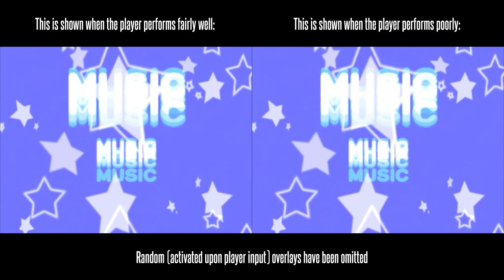SpaceLand☆TOYBOX - beatmania IIDX Overlay Animation Comparison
While analysing the animation data, I discovered that SpaceLand☆TOYBOX contains different "seq" aka fixed timing overlays if the player does not perform well (minimum A grade for the first 5 sequences, AA for the next 2 afterwards, AAA for the ending). I'm surprised no one noticed this one yet, there aren't even any existing videos on here showing it off. If someone can confirm this on the actual game, please let me know, thank you.

Y'all can see the differences for yourselves so I'll just give some of my own comments. I've been wanting to convert this one for a while. The anti-aliasing option in the afputils renderer doesn't work very well with small textures (in this case, the coloured bars) and leaves them a banded, blurry mess whenever they get transformed in bizarre ways (e.g. crazy scaling). This took way too long but it's finally over. Damn.

Animation data parsed with afputils, then I sorted through the data (recreating the animations in the process) and rendered the whole thing via Adobe After Effects.